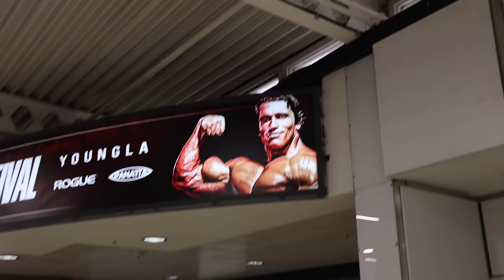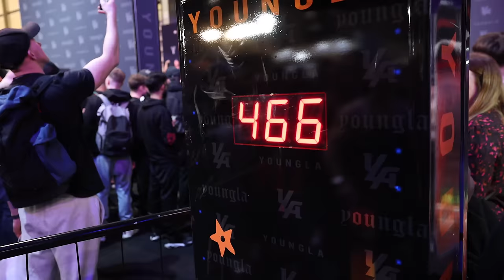DAY IN THE LIFE 12 WEEKS OUT FROM MY FIRST PRO SHOW...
Huge Supplements (Code “Hardbody” To Support)

Alphalete (Code “Hardbody” To Support)

In today’s video, we go through a day in the life 12 weeks out from my first pro show, hope you enjoy...